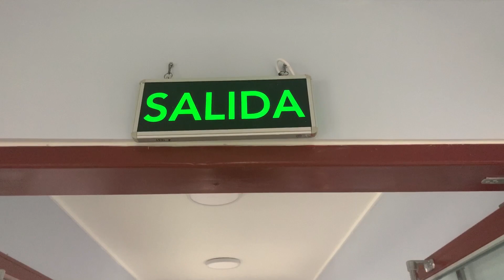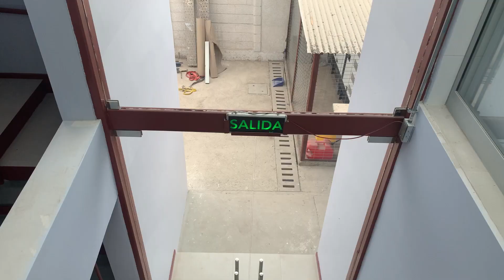Nuevo cuartel de 8° Compañía de Bomberos en Reñaca termina etapa de construcción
Completamente terminada se encuentra la etapa de construcción del nuevo cuartel de la Octava Compañía del Cuerpo de Bomberos de Viña del Mar en Reñaca, proyecto que se realizó con una inversión de $ 680 millones del Fondo Nacional de Desarrollo Regional (FNDR).